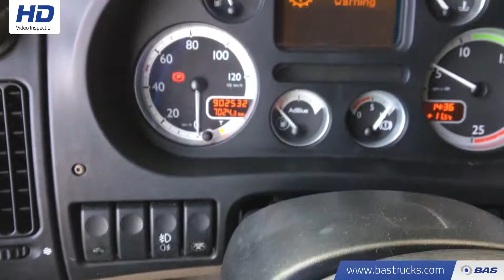70080758 DAF XF105.460